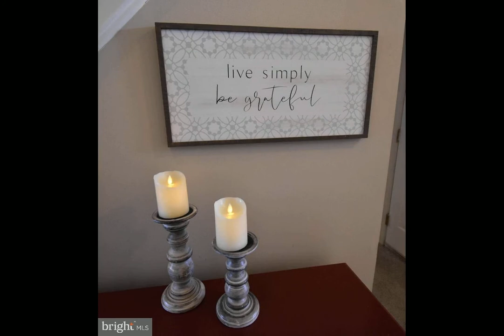36 Cypress Point Road Mount Holly, NJ 08060 - Townhouse - Real Estate - For Sale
Must see this stunning Brandywine Model home in the popular Deerwood Country Club Estates! There is
over 2,326 square feet of open space and two-car garage. The home features 9ft ceilings throughout.
The Great Room is made extra cozy by a corner gas fireplace. The Gourmet Kitchen has beautiful granite
counters, a breakfast area, all stainless appliances and sliding glass doors that lead to the outdoor deck.
Just off the kitchen is the formal dining room and access to the partially finished basement. Just up the
elegant 2 story staircase you will find three spacious bedrooms. The Master Bedroom offers an
expansive entry way, full bath with standing shower, dual vanities and garden tub and walk-in closet.
Additionally, the sitting room off the Master Bedroom is adorned with French doors and is perfect for a
home office. The second and third bedrooms boast a ton of natural light and share the second full bath
on this floor. The laundry room is also conveniently located upstairs.
of this sought-after community, you will be within walking distance to the pristine golf course, tennis
courts and pool. The association maintains the lawncare, trash removal, snow removal and playground
and common areas. Do not miss the opportunity to see this beautiful home!

Christine Haines
RE/MAX at Home